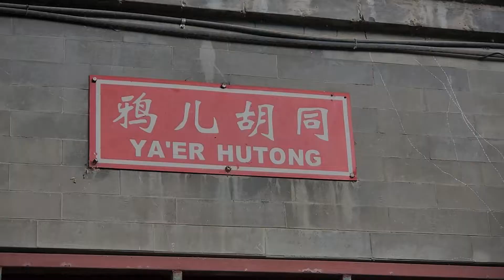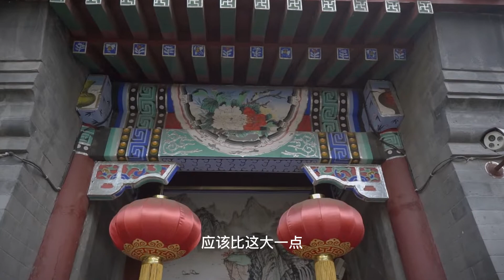鸦儿胡同（上） | 门当户对是怎么来的| 如意门、蛮字门什么样 | 和珅是如何死的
和摄影师文广老师一起游历史悠久鸦儿胡同，聊聊门当户对的来由。